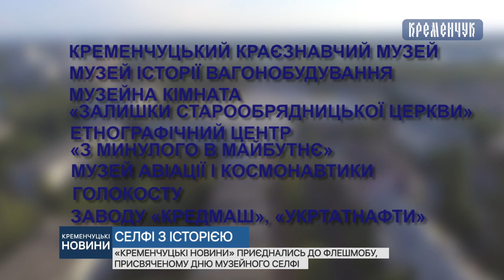«Кременчуцькі новини» приєднались до флешмобу, присвяченому Дню музейного селфі